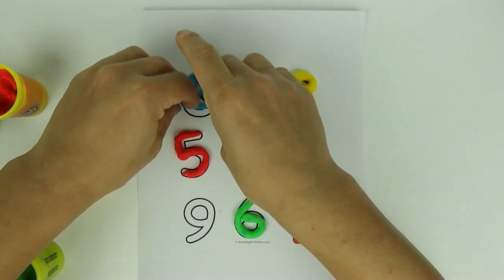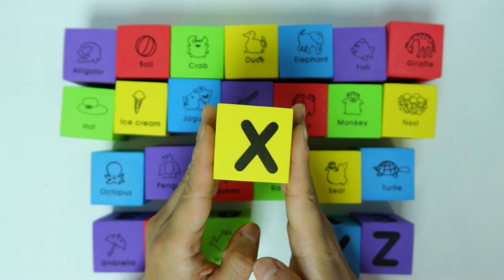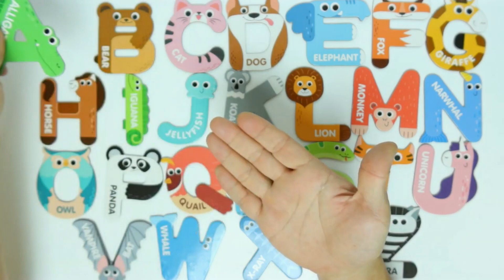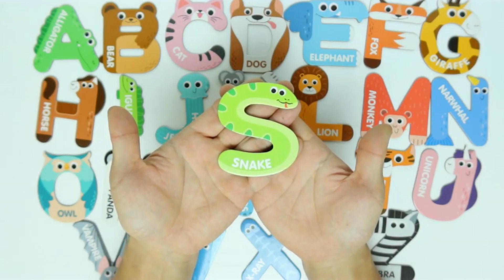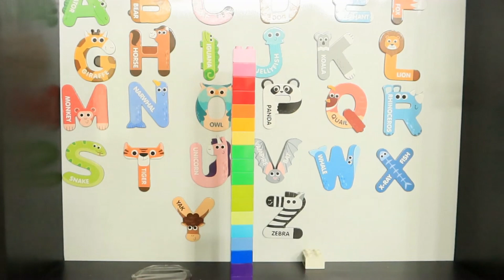45 MINS NUMBER ALPHABET PHONICS LETTERS ABC FUN VIDEO FOR KIDS CHILDREN PRESCHOOL EDUCATION NURSERY